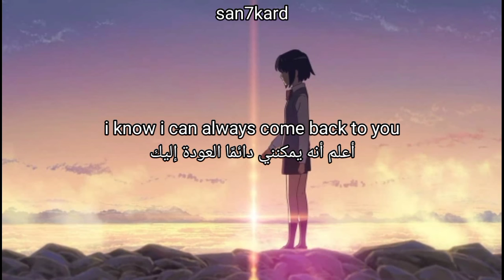iris - so that's exactly what i found [lyrics + مترجمة]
Lyric

i take a breath in
you make your exit
cant face my self its hard to breathe
its suffocating me
i get defensive
you think im selfish
but i just dont know what to be
its all that i can think
about

tell me you know me
tell me you love me too
but this all feels like something new
when i look in the mirror and am happy
when i feel like im not always acting
and you tell me that its not true
i know i can always come back to you
i think that you're someone special
i hope that im someone special to you